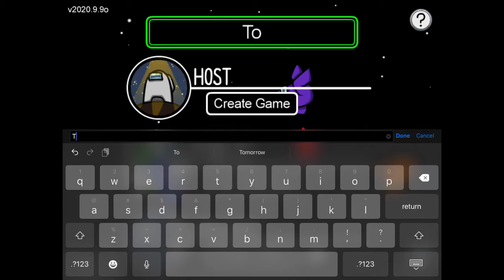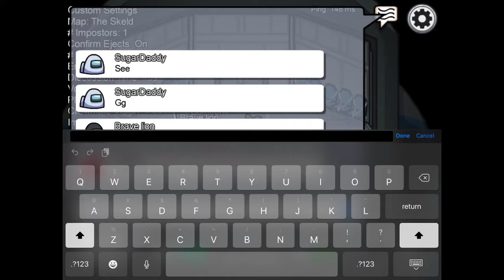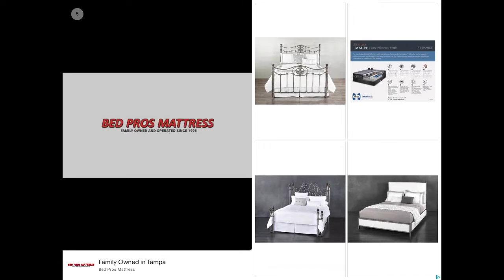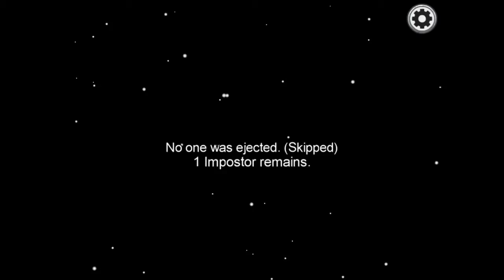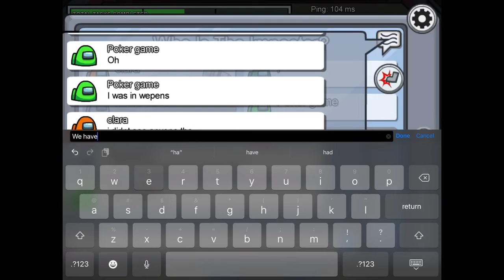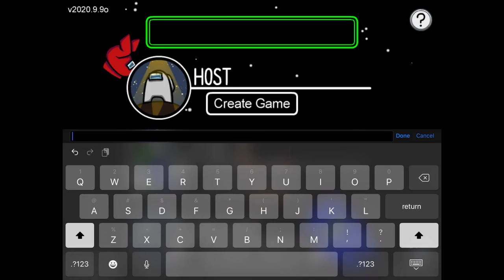Playing Among Us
Hope you in enjoy I will do a part two hope you enjoy I may post video at like 4:30 I don’t know yet🐱👻😅🐈🎃🧡